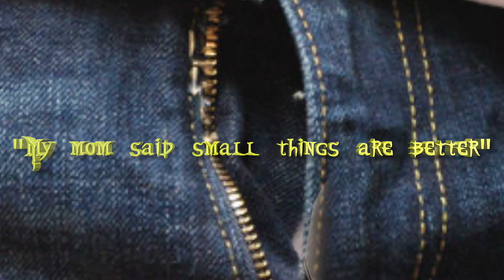Vlog #2 Charlies Birthday Bonanza